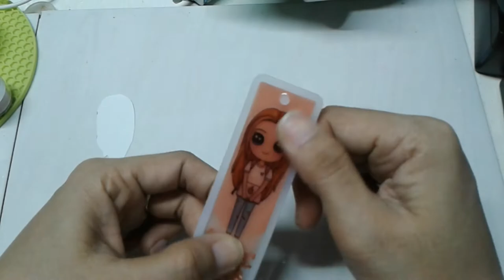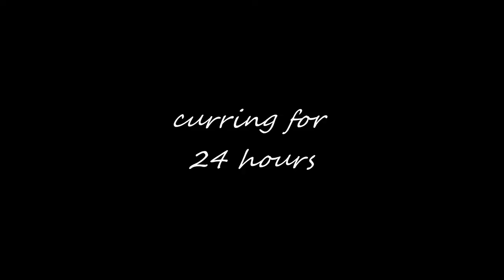Studio Vlog #26 - Resin Bookmark